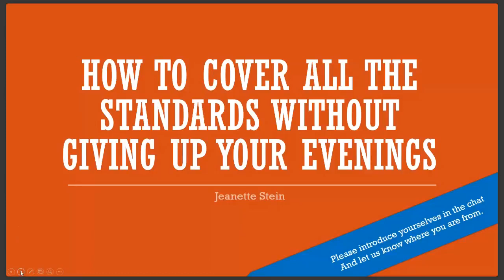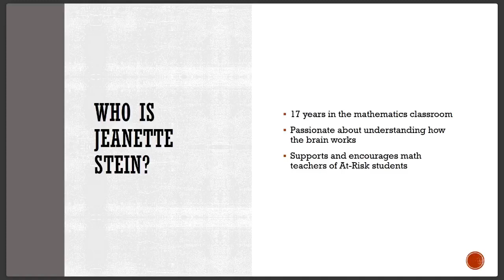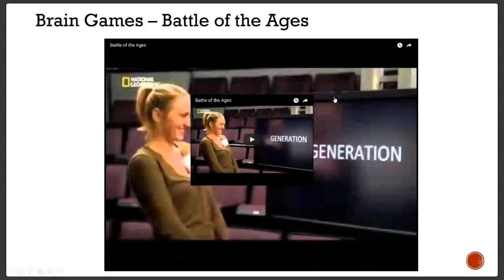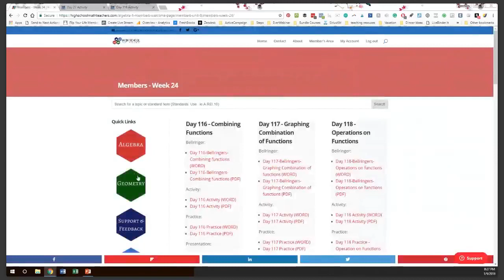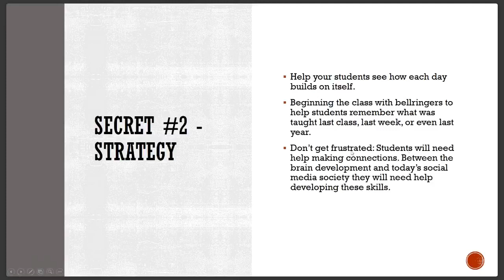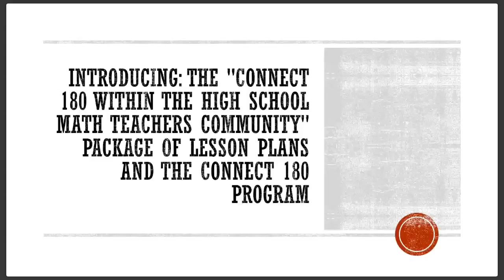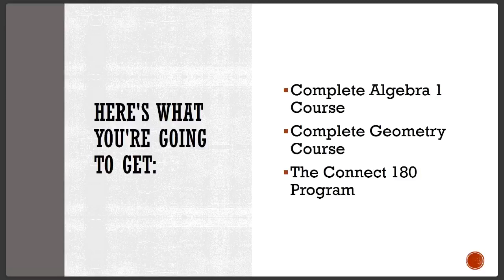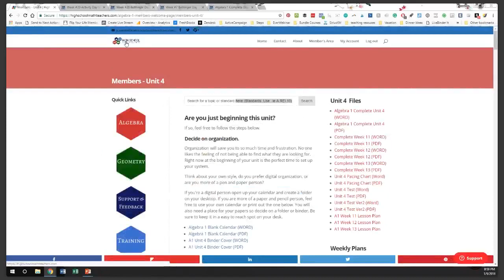[Live Training] How to cover all your standards in a year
**Begin at 7:02 to avoid the sound check and pleasantries. :)

Here's just a sample of what we cover for you on this webinar:

* How to prepare your students for assessments without reteaching the same thing over and over. (By connecting their learning to existing understanding, your students will retain much more of what you teach!)

* How to use connections to help your struggling students stay motivated even when concepts are difficult. (Once you begin helping students see the connections within the content, they won't feel like they are learning something new each day!)

* How to use Connected Learning with any curriculum or teaching style. (With the simple understanding of how to connect with students, connect to prior knowledge and connect to applications this strategy can be used to help students succeed in any classroom.!)

This training was recorded live on January 9, 2018.